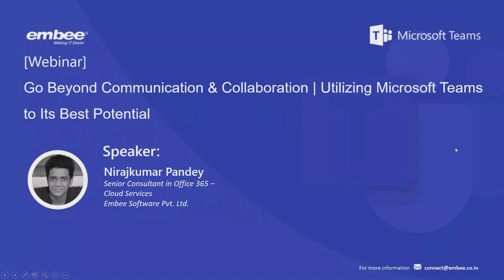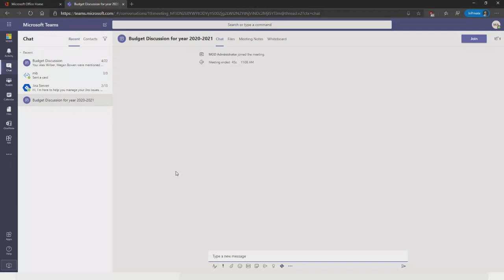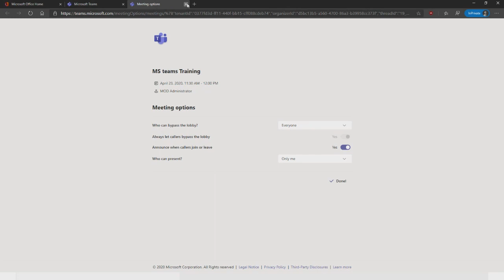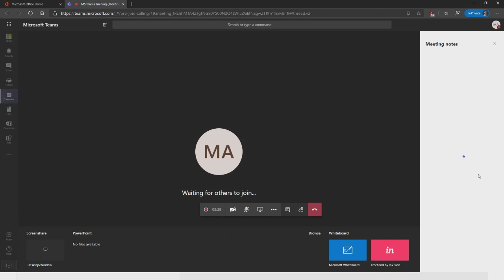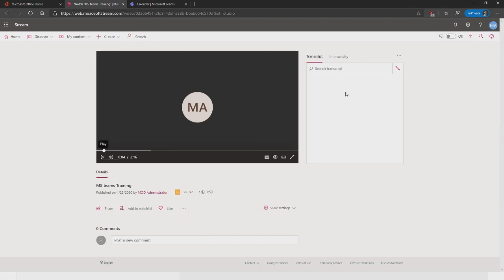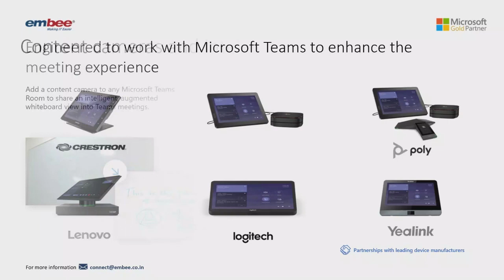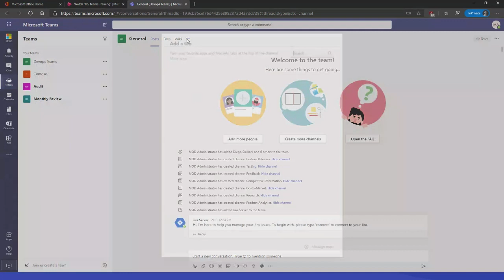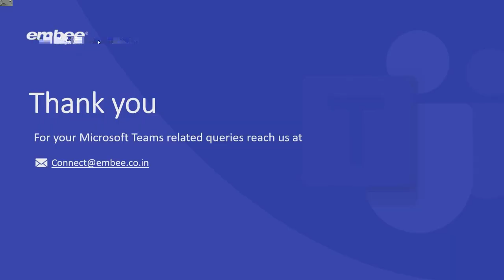WEBINAR#2: Go Beyond Communication & Collaboration with Microsoft Teams | MS Teams Trilogy Series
This is the recorded version of our webinar "Go beyond communication & collaboration | Utilizing Microsoft Teams to its best potential" which was aimed to help you understand how to exemplify the power of Microsoft Teams and transform the way you work.
We are with you to help you leverage Microsoft teams like a pro and bring in true values of communication and collaboration for your business

During the webinar you will learn:

-Modern meetings- What is the buzz all about? How to work it out?
-Maximizing potential of Teams with customizations & extensibility?
-Intelligent communication with Teams?
-How Teams can bring in true business values across the business from multiple industries – Tech, Retail, Manufacturing, Media, BFSI, and FMCG?